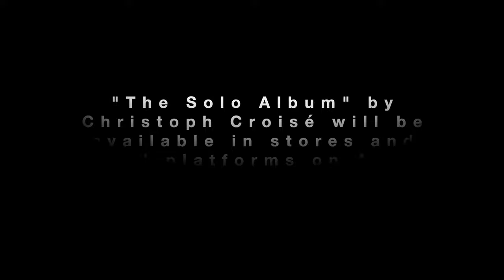"The Solo Album" by Christoph Croisé, Cello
Modernism. Multiculturism. Multi-tuning. Lockdown. These are among the elements that bind the works on The Solo Album by award winning cellist Christoph Croisé, who took the opportunity of 2020’s coronavirus isolation to work intensively on a variety of solo works and also turn his hand to composition.
"The Solo Album" by Christoph Croisé will be available in store and digital platforms on August 27th 2021.